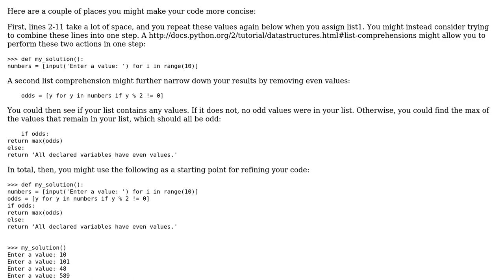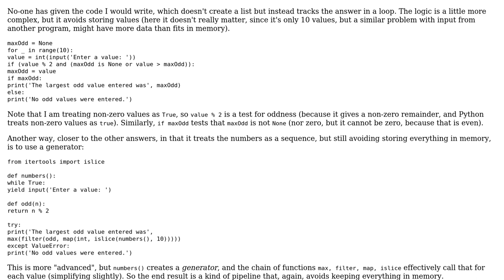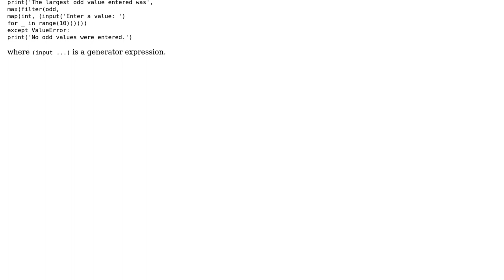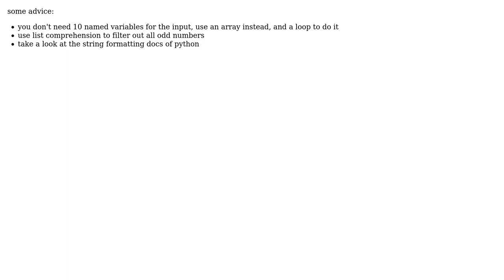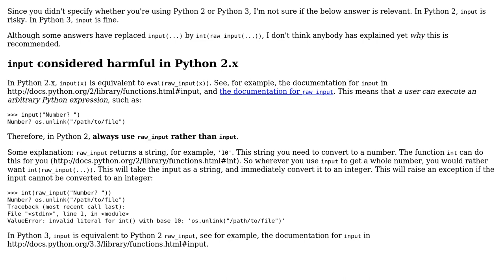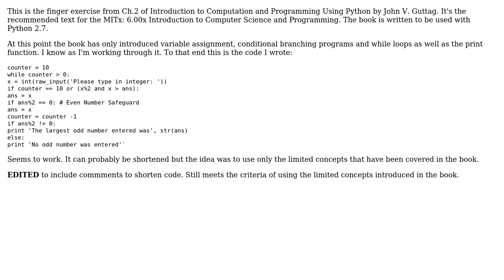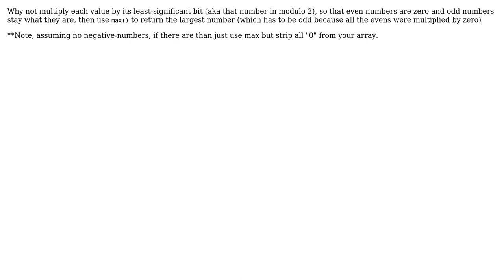Asks the user to input 10 integers, and then prints the largest odd number (9 Solutions!!)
Asks the user to input 10 integers, and then prints the largest odd number

With thanks & praise to God, and with thanks to the many people who have made this project possible! | Content (except music & images) licensed under CC BY-SA | Music | Images & others | With thanks to user Ryan Schreiber user Russ user paramburu user Justin O Barber user gerrit user Fivesheep user archery1234 user andrew cooke user Albert Renshaw user 200_success and the Stack Exchange Network Trademarks are property of their respective owners. You are responsible for your own actions.